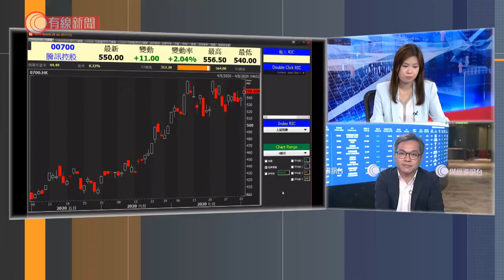騰訊遊戲寬帶為打機？沛沛：為網紅服務 - 20200804 - 財經新聞 - 有線新聞 CABLE News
【有線財經】騰訊推出「遊戲寬帶」，夥拍中電信上海以專線打機，不受其他APPS影響，更可享有「遊戲加速器」權益。

羅尚沛認為，「遊戲寬帶」針對內地網紅市場，希望為網紅提供高質量網絡服務。

相關影片:
1. 追蹤疫下麥難民　 禁堂食再次無「家」可歸 - 20200803 - 香港新聞 - 有線新聞 CABLE News
2. 消息指6名身在海外港人涉違國安法被通緝；羅冠聰﹕我們的罪名 可能只是太愛香港；朱牧民﹕恐嚇替香港發聲的人 - 20200801 - 香港新聞 - 有線新聞 CABLE News